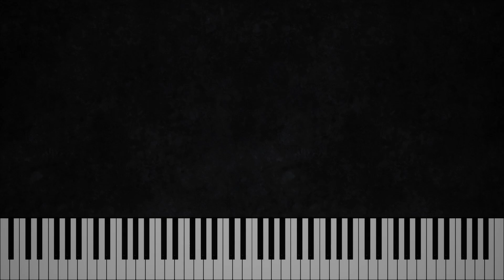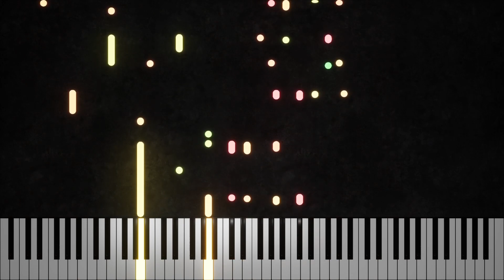Love Divine - Hymns on the Piano - Day 06